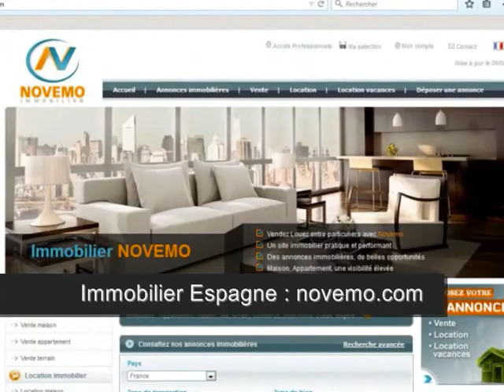Le vrai bonheur – Maison extraordinaire sous le soleil d’Espagne – Javea - Top : A vos commentaires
Le vrai bonheur – Maison extraordinaire sous le soleil d’Espagne – Javea  - Top : A vos commentaires  (vidéo) : A la recherche d’une magnifique villa en Espagne sur la Costa Blanca. Bord de mer et plage de rêve. Découvrez cette villa moderne avec piscine à Javea :

Vente maison Javea (03730) – 4 pièces – 3 Chambres – Piscine – Prix de vente à consulter en ligne

Un projet en Espagne ? Rendez vous sur notre site immobilier

Vidéo : Top Espagne : Le vrai bonheur – Maison extraordinaire sous le soleil d’Espagne – Javea  - Top : A vos commentaires